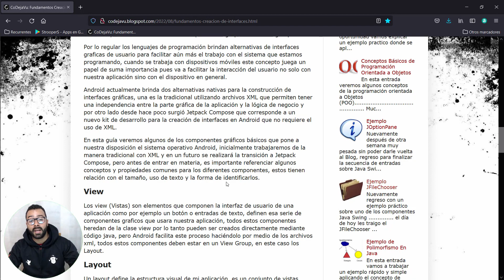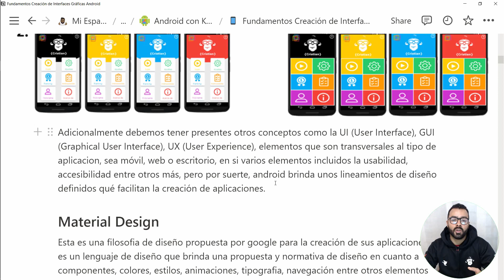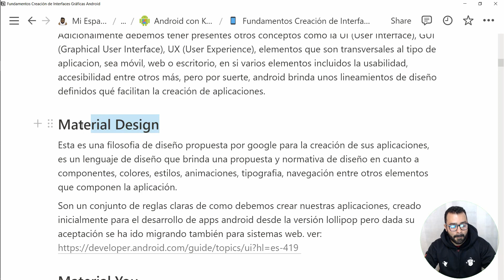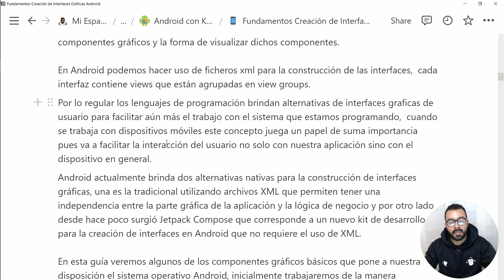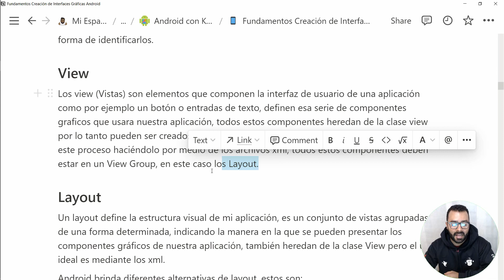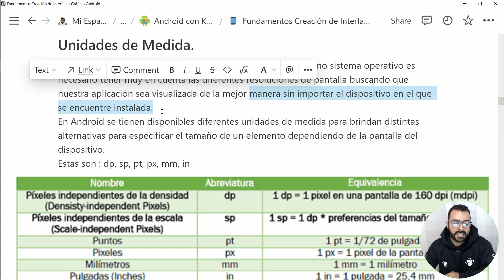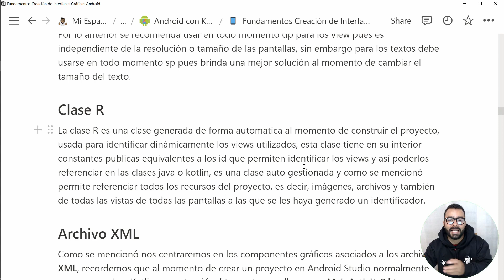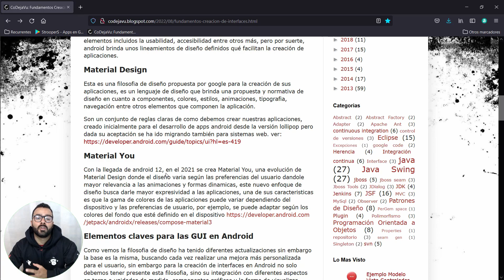📱 #18. Conceptos Importantes para el Diseño de 👉 Apps android👈 💻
👋Hola, en este video les comparto unos conceptos básicos pero necesarios cuando trabajamos con Apps Android📱  💻 🚀

🕗 CAPITULOS 🕗
0:00
0:10